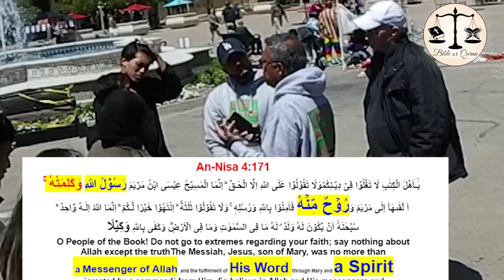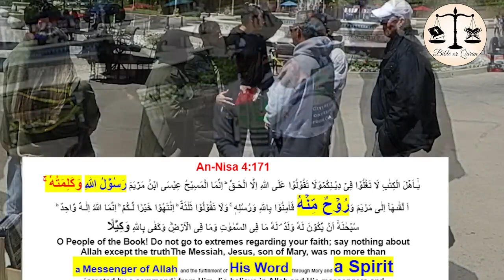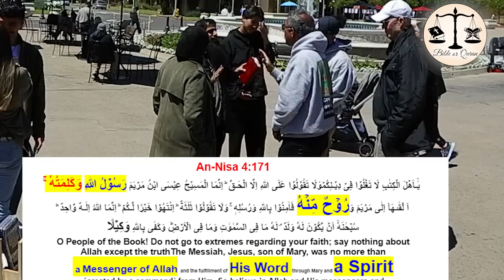Prophet Muhammad said to his wife I am a prophet